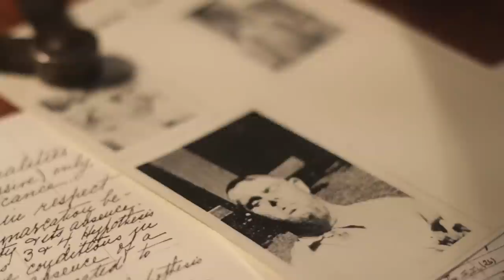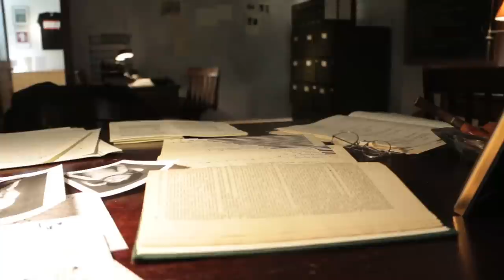When Long Island Was the Eugenics Capital of the World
From 1910 to 1939, Cold Spring Harbor, Long Island, was home to the Eugenics Record Office, a center for genetic research aimed at preserving a “pure” American hereditary ideal by ridding the nation of the “unfit” and “degenerate.”

At its height in the 1920s, eugenics was far from a fringe movement: Research at the ERO was supported by the Rockefeller family and the Carnegie Institution, and the office’s director testified before Congress, leading to the passage of the exclusionary Immigration Act of 1924 as well as laws in many states mandating sterilization of those of “inferior” races and abilities.

With The Haunted Files, a chilling installation showing at NYU’s Asian/Pacific/American Institute through March 15, 2015, NYU professor John Kuo Wei Tchen and graduate students Noah Fuller and Mark Tseng Putterman have re-created the Eugenics Record Office as it looked and sounded in 1924, complete with creaking doors and reproductions of the office’s files, which visitors are encouraged to peruse. A second public exhibition of eugenics materials, The Normal, is on 24-hour display at the NYU’s Kimmel Windows through January 4 2015.

In this video, Fuller and Putterman discuss how the perversion of Progressive Era ideals of social advancement of led to the pursuit of “race betterment” and calls for elimination of the disabled and “criminally insane”—and reflect on how the legacy of the American eugenics movement continues to haunt us today.